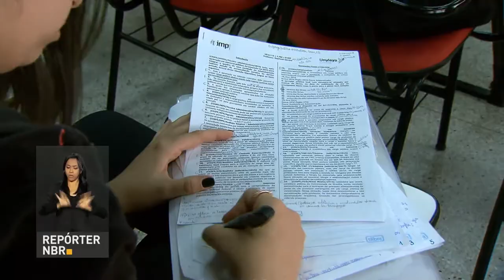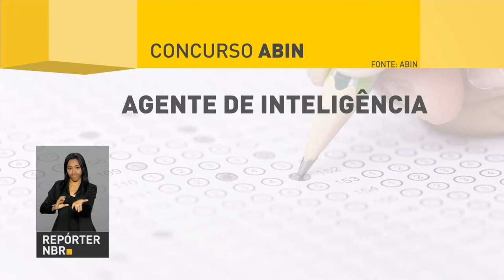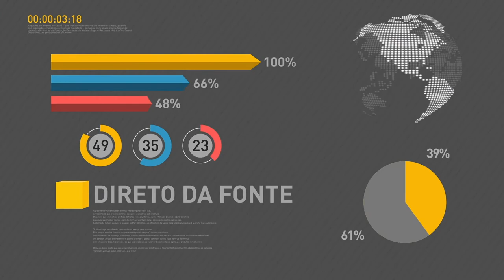BOLETIM REPÓRTER NBR 11H - 30 de janeiro de 2018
REPÓRTER NBR - 11h - 30.01.18: uma oportunidade para ter uma carreira estável e servir o país. É o que oferece o concurso da Agência Brasileira de Inteligência, a Abin, que está com as inscrições abertas. E mais: 12,5 bilhões de reais vão ser destinados para insumos e serviços agropecuários.